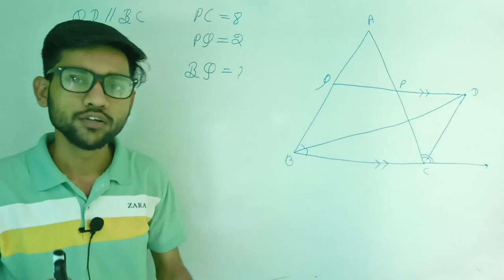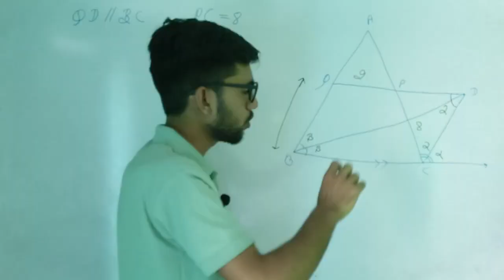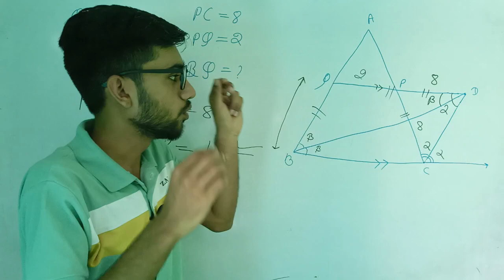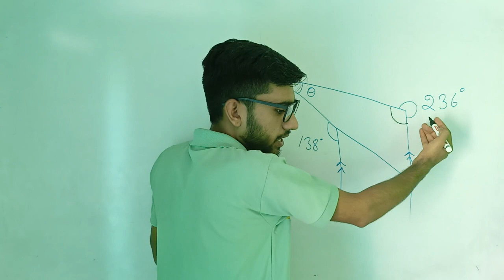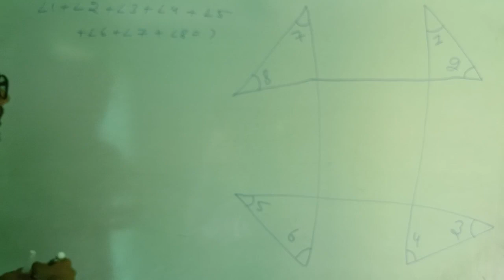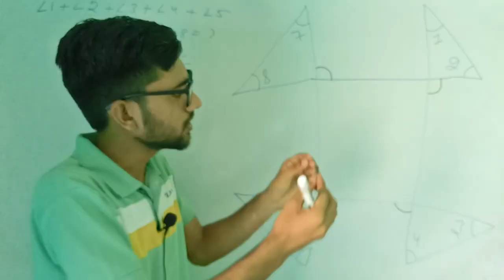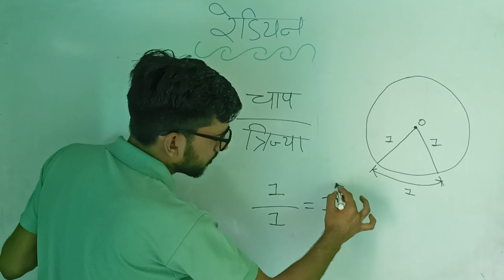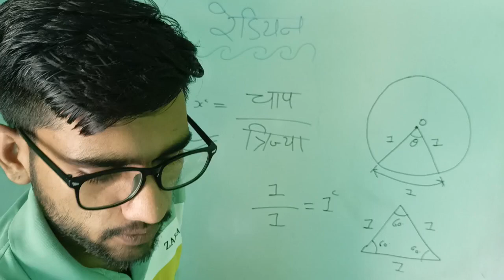geometry || lec 5|| line and angle || by soda sir || for all govt. Exam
geometry || रेखा और कोण || lec 5|| by soda sir || for all govt. Exam

prepare full math notes.

This video is for the students preparing for GOVT EXAMS like SSC, Railway, GD, LDC, etc. SSC CGLE,

soda utkarsh classes ssccg|2023,